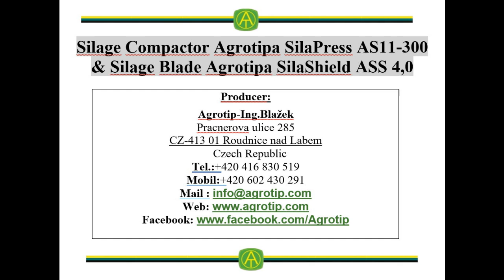Compactor Agrotipa SilaPress and silage blade Agrotipa SilaShield - harvest 2024 in Romania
Producer:
Agrotip-Ing.Blažek
Pracnerova 285
CZ-413 01 Roudnice nad Labem
Agrotip Web TV